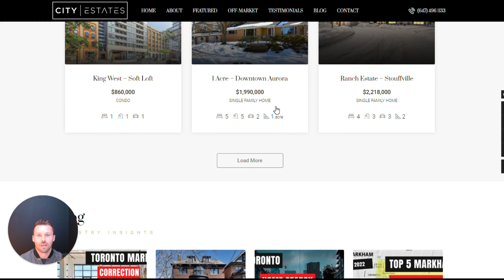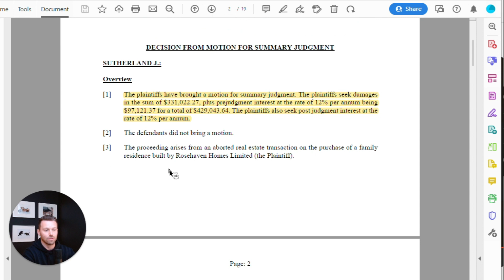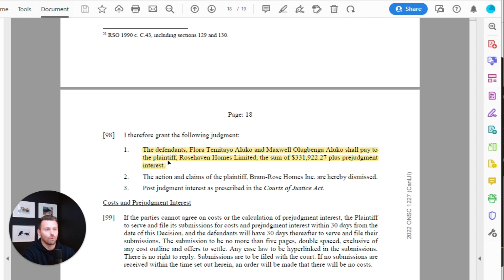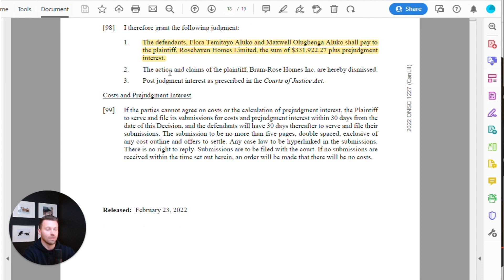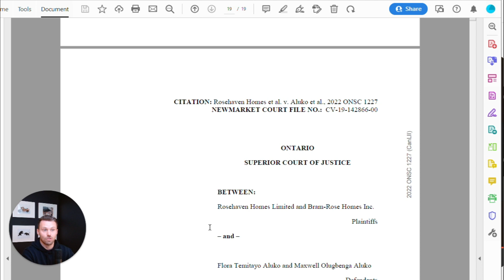Backing out of a FIRM deal in Toronto? Let's try it.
As the market is shifting by the hour, lots of buyer remorse, light appraisals, and discussion of people walking away from deals.

In this video I talk about what happens if you walk away from a firm deal and share a local case of the damages that were awarded.

Vassil Staykov, Realtor